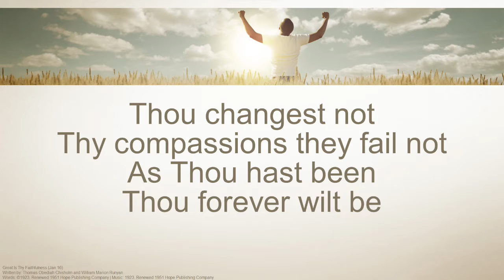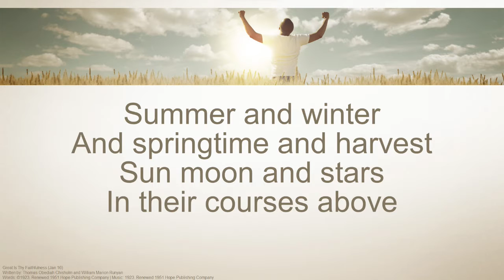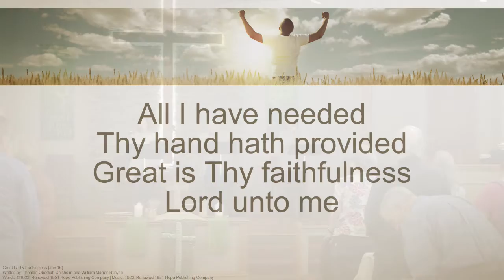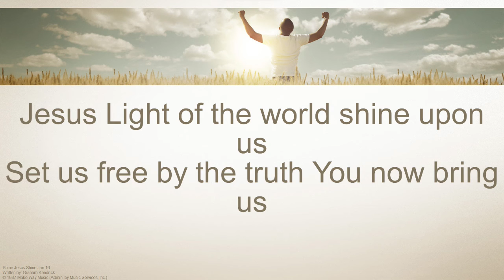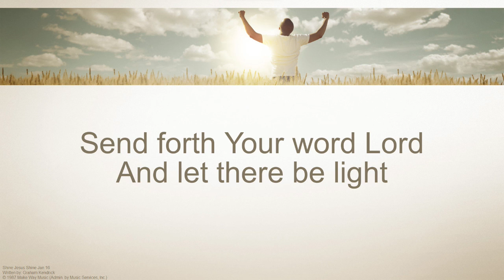January 30 2022 Service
This is the January 30, 2022, service for Lanier United Methodist Church, Cumming, GA The sermon was delivered by Dr Ed Tomlinson, Pastor.